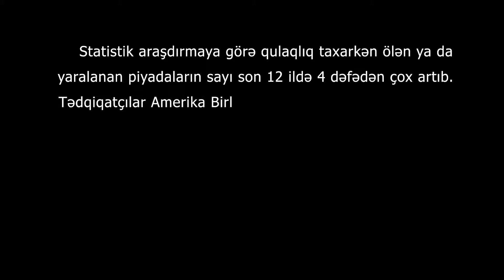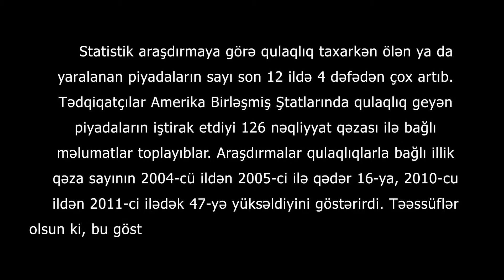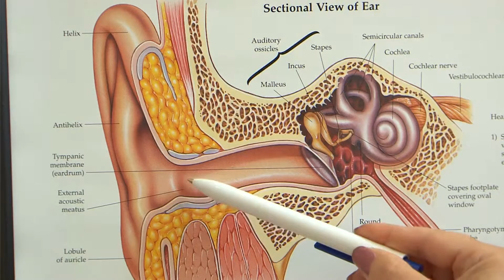Qulaqcıq MAG Nəzrin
qulaqciq qulaqliq naucnik , naushniki, nausnik temiri , nausnik duzeltmek,nausnik mahnilari ,  samsung наушники , наушники sony, iphone x nausnik, nausnice z tresni